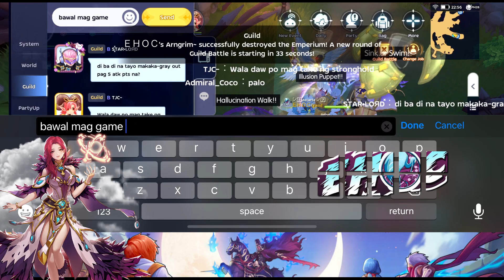EHOC War of Emperium 2.0 | Ft. HASHIRA ENDERS Fhause ALPHA Etc | Chronomancer | 06.09.2022